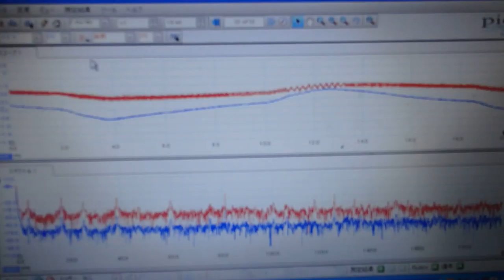超音波めっき処理：日本バレル工業株式会社